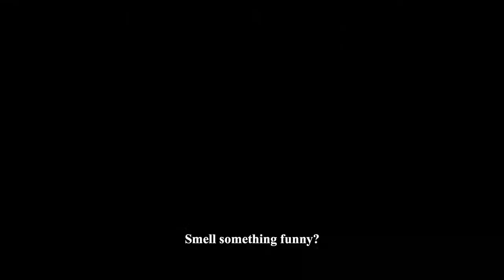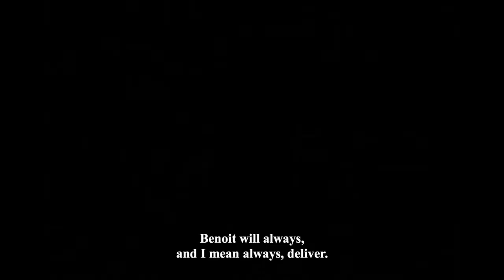Man Bites Dog (C'est arrivé près de chez vous) - comedy - drama - horor - 1982 - trailer